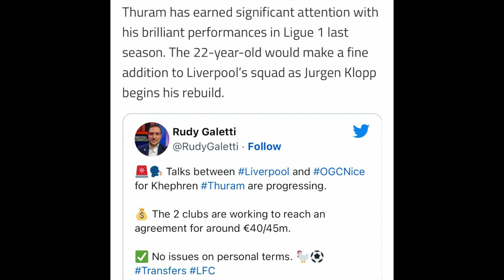BREAKING: Liverpool Progressing Negotiations for Khephran Thuram! | LFC Transfer News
Recent reports are suggesting liverpool have furthered their pursuit for Khephran Thuram and are now close to agreeing a deal with OGC Nice.

Follow Nothing But Reds on Social Media!